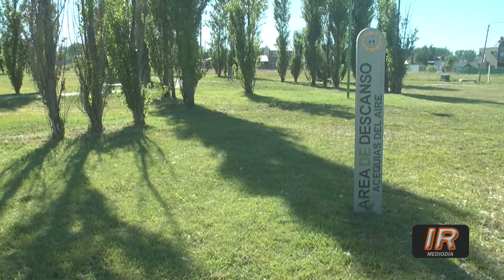Cine a la Reposera esta noche en Acequias del Aire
El playón del barrio roldanense Acequias del Aire se viste hoy nuevamente de fiesta en lo que será el último evento de la temporada 2021.